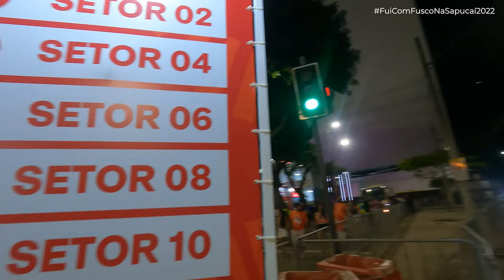Carnaval do Rio | sambódromo e camarotes: quanto custa, dicas da Sapucaí e cupom de desconto.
CUPOM DE DESCONTO CAMAROTE NA SAPUCAÍ DO CARNAVAL DO RIO DE 2025?

Este é o link para comprar o camarote Folia Tropical no Rio com desconto:

🚨ATENÇÃO🚨
Não esqueça de colocar o código de desconto no comecinho: fuicomfusco
Veja o passo a passo:
2) No topo, tem a mensagem: Tem um código de desconto? Digite aqui: fuicomfusco (é só escrever isso e depois em "validar".

Colocando, já vai dar 5% de desconto automaticamente. Não tem limite de usos, então pode mandar pra quem quiser ir com você e repassar pra amigos, família e tudo mais.

Notícia boa: parcela em até 2 vezes (sem juros) e até 10 vezes (com juros)

Como é quanto custa um camarote na Sapucaí? Desta vez a dica de viagem do FuiComFusco vai desembarcar na maior festa do planeta: o carnaval da Marquês de Sapucaí, no Sambódromo do Rio de Janeiro.

E como foi minha primeira vez na Sapucaí, neste vídeo vou te mostrar todos os detalhes que você precisa saber sobre quanto custa ir pro sambódromo, como chegar lá, como funcionam os camarotes da Sapucaí no carnaval do Rio (o que tem incluso, estruturas, shows) e muito mais.

Mas vamos de curiosidades? A Passarela do samba, a Marquês de Sapucaí fica no centro do Rio. O sambódromo, construído na década de 80 e em apenas 120 dias, ooi um projeto do famoso arquiteto Oscar Niemeyer. A pista tem 700 metros de extensão e 13 metros de largura, onde aproximadamente 72 mil podem assistir ao carnaval mais famoso do mundo.

No ano de 2022, a grande Rio foi a escola campeã pela primeira vez, e as seguintes escolas desfilaram neste ano, que teve o carnaval no mês de Abril por conta da Pandemia: Imperatriz Leopoldinense, Mangueira, Salgueiro, São Clemente, Viradouro e Beija-Flor. Já no segundo dia, a ordem das escolas do Grupo especial a desfilarem começou pela Paraíso do Tuiuti, seguido pela Portela, Mocidade Independente, Unidos da Tijuca, Grande Rio (campeã do carnaval 2022) e encerrando com a Vila Isabel.

Como chegar no Sambódromo da Sapucaí? O Sambódromo é dividido em setores numerados de 1 a 13 e divididos por pares e ímpares. O lado par fica próximo à estação de metrô da Praça Onze e o lado Ímpar próximo a Central, ou seja, a melhor maneira de você chegar lá é pelo Metrô. Já se você for de camarote, a maioria deles disponibiliza transportes em van ou micro-ônibus de ida e volta para a Sapucaí, na maioria das vezes saindo de hoteis.

Quanto custa assistir ao carnaval do Rio? Neste vídeo também te explico a diferença dos valores e como são divididos os setores no sambódromo: frisas ( que ficam próximas às escolas de samba, logo ali pertinho da passarela), as arquibancadas (que geralmente são os locais onde a maioria das pessoas vão assistir) e nos camarotes, onde você tem toda a estrutura de buffet com comida, bebida, bares, banheiros, shows e muito mais. A média de valores varia bastante: nos camarotes entre R$ 890 e R$ 3.490 (porém podem chegar até R$ 9.000 dependendo de quando você comprar). Já os ingressos nas arquibancadas variam de R$115 a R$500.

Qual a estrutura dos camarotes da Sapucaí? O que tem incluso nos camarotes? Vale a pena assistir aos desfiles de camarote no carnaval do Rio? Tudo isso vai depender de quanto você está disposto a gastar. Neste ano visitei dois camarotes: na sexta fui no camarote da QUEM / O GLOBO e no sábado, no Camarote Rio Praia. Em ambos, tinha tudo que você imagina disponível: comidas (jantar, petiscos, frutas, queijos, salgadinhos, doces, bolos e tortas), e nas bebidas, também a mesma estrutura com vodka, gin, whisky, água, suco, água de coco, drinks, e tudo mais. Além disso, também tem shows particulares nos camarotes, e claro, o transporte de ida e de volta. Sabendo que você não precisa gastar com NADA por lá, vale a pena você ter este tipo de experiência pelo menos uma vez na vida.

O que você precisa saber pra ir no sambódromo? Se prepare para uma verdadeira maratona, então vá com roupas leves, se hidrate muito, leve seus pertences em uma bolsa pequena e confiável, e se prepare para curtir uma experiência inesquecível. A dica (caso você tenha um dinheiro disponível para investir) é indo um dia de camarote e um dia na arquibancada (ou frisas) para ver de pertinho o carnaval do rio, considerada a maior festa do mundo.
Agora que você já sabe todas as dicas do carnaval do Rio, é só se preparar para ver de pertinho o carnaval da Sapucaí no sambódromo, e ter a experiência de ver que vale a pena o maior carnaval do mundo assistindo às escolas de samba.

Aproveite para se inscrever aqui no canal, ativar as notificações e não perder nenhuma dica para sua próxima viagem.
Já me segue lá no instagram pra ficar por dentro de mais dicas de viagens e destinos.